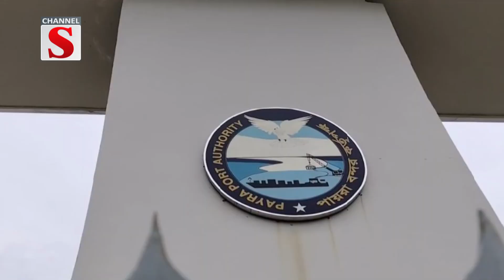সুস্পষ্ট লঘুচাপটি নিম্নচাপে পরিণত হয়েছে এটি ঘূর্ণিঝড়ে পরিণত হতে পারে | Channel S News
বঙ্গোপসাগরের সুস্পষ্ট লঘুচাপটি নিম্নচাপে পরিণত হয়েছে। এটি আরও ঘনীভূত হয়ে ঘূর্ণিঝড়ে পরিণত হতে পারে বলে জানিয়েছে বাংলাদেশ আবহাওয়া অধিদপ্তর।
আজ বাংলাদেশ আবহাওয়া অধিদপ্তরের পূর্বাভাসে এ তথ্য জানানো হয়। আবহাওয়া অফিস জানায়, পূর্বমধ্য বঙ্গোপসাগর ও তৎসংলগ্ন উত্তর আন্দামান সাগর এলাকায় সৃষ্ট সুস্পষ্ট লঘুচাপটি পশ্চিম উত্তরপশ্চিম দিকে অগ্রসর ও ঘনীভূত হয়ে নিম্নচাপে পরিণত হয়েছে। এটি আরও পশ্চিম উত্তরপশ্চিমদিকে অগ্রসর ও ঘনীভূত হয়ে ঘূর্ণিঝড়ে পরিণত হতে পারে। এর প্রভাবে আগামী ২৪ ঘণ্টায় অস্থায়ীভাবে আংশিক মেঘলা আকাশসহ সারা দেশের আবহাওয়া প্রধানত শুষ্ক থাকতে পারে। সারা দেশে দিন এবং রাতের তাপমাত্রা সামান্য বৃদ্ধি পেতে পারে। সমুদ্রবন্দরগুলোকে ১ নম্বর সতর্ক সংকেত দেখাতে বলেছে আবহাওয়া অফিস। আগামীকাল সকাল ৯টা থেকে পরবর্তী ২৪ ঘণ্টায় খুলনা, বরিশাল ও চট্টগ্রাম বিভাগের অধিকাংশ জায়গায় এবং রংপুর, রাজশাহী, ঢাকা, ময়মনসিংহ ও সিলেট বিভাগের কিছু কিছু জায়গায় হালকা থেকে মাঝারি ধরনের বৃষ্টি ও বজ্রসহ বৃষ্টি হওয়ার সম্ভাবনা রয়েছে.

1: News :
2: Entertainment News :
3: Sports News :